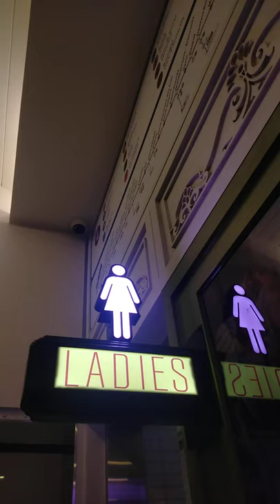👍🏻 Women Ladies Bathroom in Terminal 21 Pattaya 👍🏻